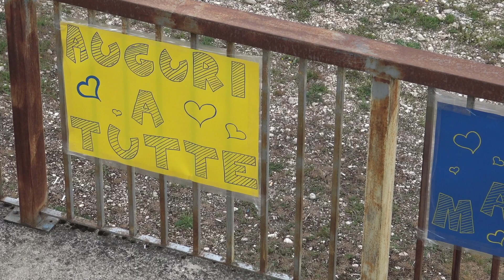SEMIFINALE ALLIEVI REGIONALI U17 | Pucetta Calcio - Academy L'Aquila 1 - 0. Vittoria firmata Rametta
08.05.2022. Nella semifinale di andata del campionato Allievi Regionali U17, il Pucetta Calcio vince l'andata contro la forte Academy L'Aquila Calcio grazie alla rete messa a segno da Rametta all'8' del primo tempo.
Il ritorno ci sarà domenica 15 maggio alle 10.30 a L'Aquila.

TABELLINO: Pucetta Calcio - Academy L'Aquila Calcio: 1-0
U17 ALLIEVI REGIONALI - Semifinale di andata
Pucetta Calcio: Brassetti, Desideri (34' st Tolomello), Di Vittorio, Bernabale (45' st Cipollone), Michetti, Scolari, Costantini (10' st Pensa), Graziani, Rosati S., D'Agostini, Rametta. A disp.: Di Marco, Capodacqua, Federici, Desprini, Gallipoli. All.: Liberati.
Academy L'Aquila Calcio: Miconi G. Larcinese, Miconi L.  Serpetti, Fattapposta, Ianni (12’ st Lorenzini), Barberini, Scimia, Flaiano (41’ st Ficara), Feltrin, Di Battista (1’ st Bonanni). A disp.: 5. Dmytryuk, 21 Natale, 33. Rosati A.L., 39. Bonomo, 40. Alija, All. Di Gasbarro
Arbitro: Saraceni (Vasto).
Reti: 8' pt Rametta.
Note: Ammoniti: Di Vittorio.
Affluenza: 115

(Immagini, montaggio e voce di Vincenzo Chiarizia)